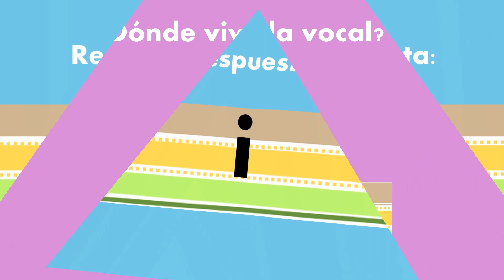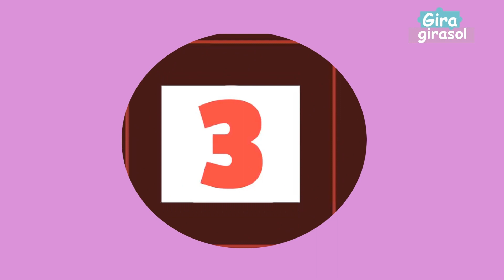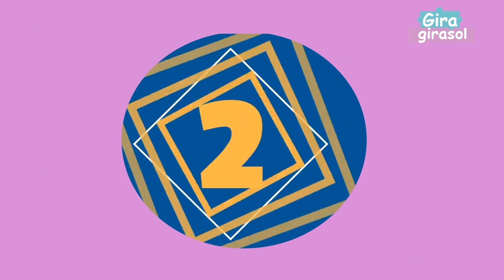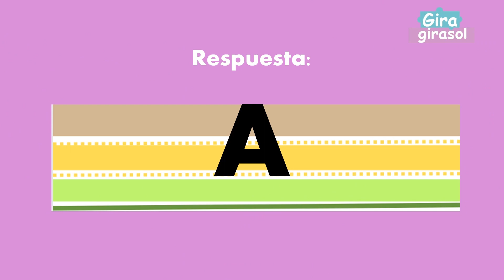Adivina donde viven las vocales - Fácil